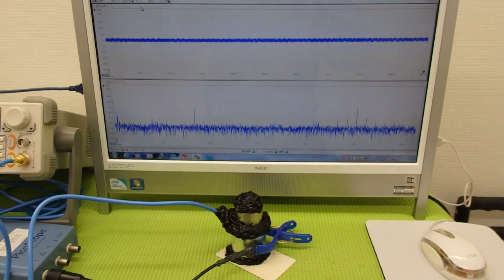オリジナル超音波実験 Ultrasonic experiment （超音波システム研究所 ultrasonic-labo）